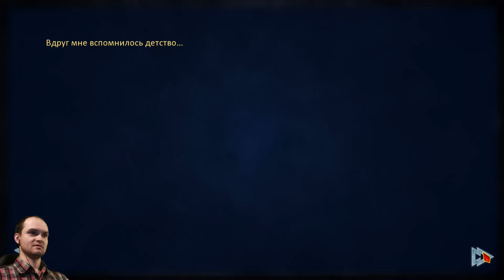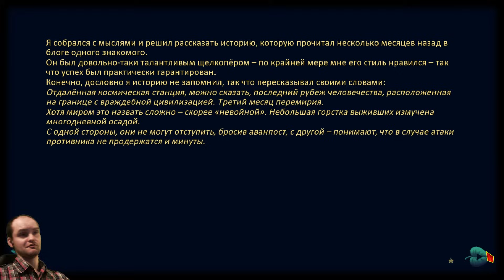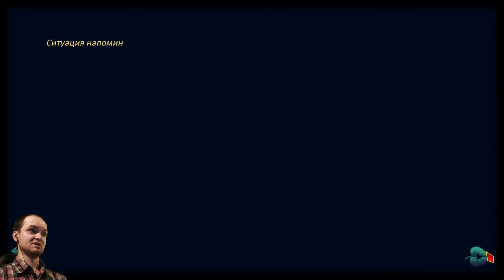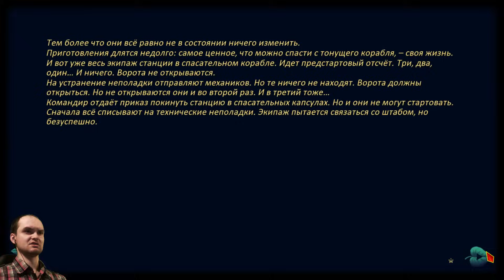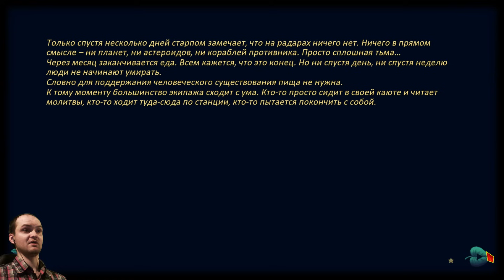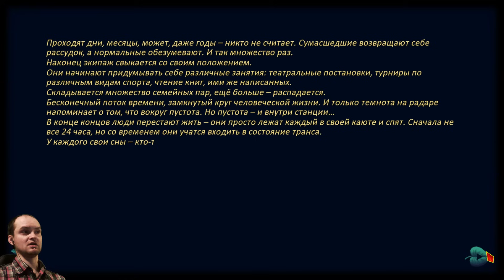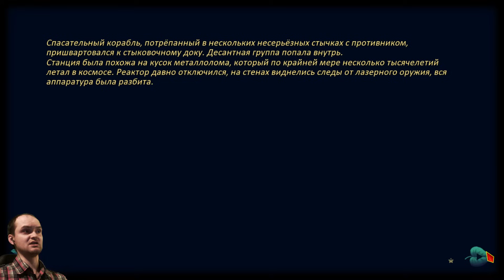ДАВАЙ ДРУЖИТЬ? ► Бесконечное Лето прохождение |32| Рут Ульяны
Бесконечное Лето (Everlasting Summer) обзор - прохождение на русском. Концовка Ульяны рут. Игра - визуальная новелла. Ищем все концовки!